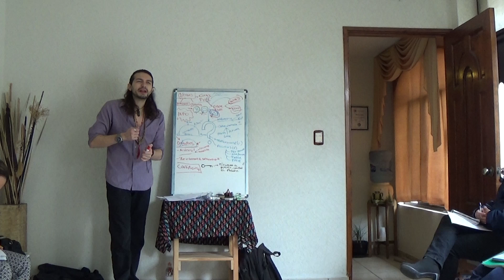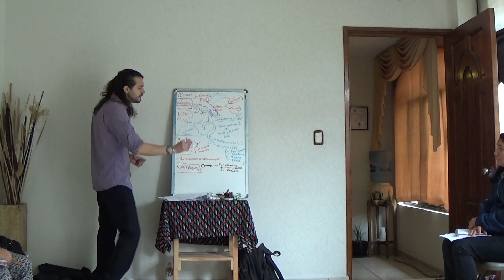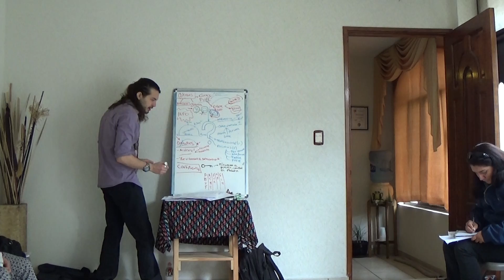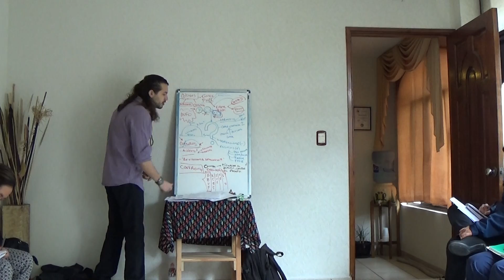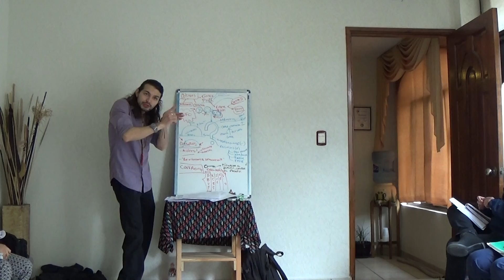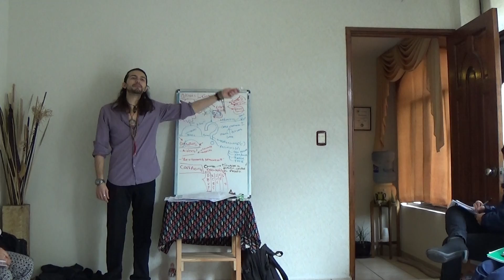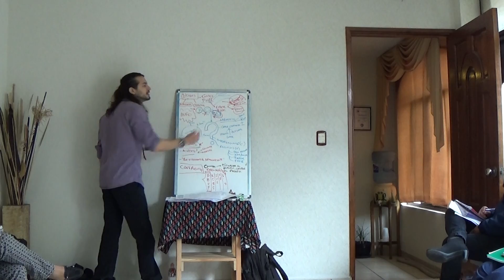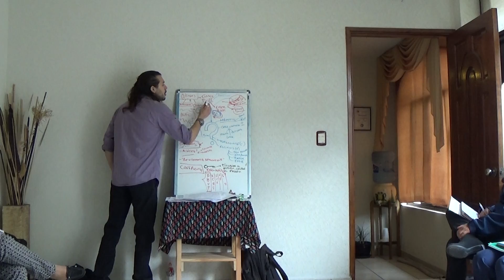Biomagnetismo integral (Curso completo) Parte 78 - Alejandro Lavín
Este curso consta de 72 hrs repartidas en 84 videos.
Continua en el curso presencial de 48 hrs:
HoloBiomagnetismo: CiberTelepatía y TeleTransmisión
La tercera parte se titula HoloBioSophía y se imparte por internet.
En 2017 estaremos en Perú, Argentina, España, EUA y todo México.

(Lectura Rápida, Numerología, Lectura de Mano y Rostro)